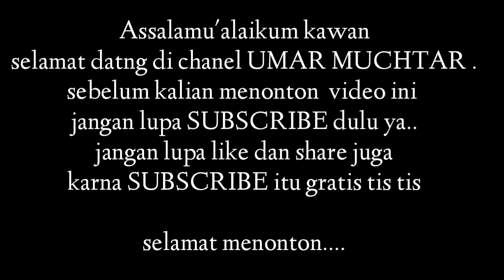Cara membuat selebor depan miniatur truk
Pada video kali ini  saya membuat video tutorial cara membuat slebor/fender miniatur truk skala 1:16